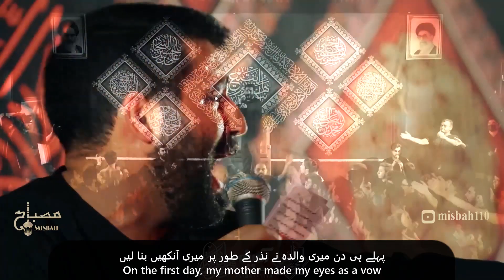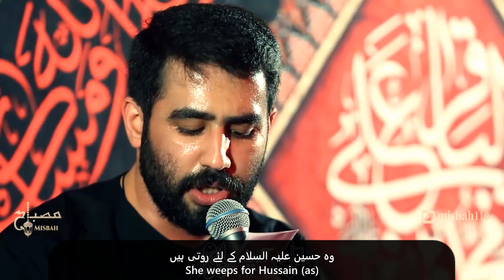هم پریشان حسینم هم پریشان حسن | کربلایی حسین طاهری | نوحه جدید 2022 | Hossein Taheri | Eng Urdu sub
Distressed for Hussain and Hassan | By : Hussein Taheri 2021
زمینه سالروز تخریب قبور ائمه بقیع سلام الله علیهم  ١۴٠٠ | هم پریشان حسینم هم پریشان حسن | کربلایی حسین طاهری
إبداع الرادود حسين طاهري ائمه البقیع عليهم السلام

متن مداحی:
[النص]

هم پریشان حسینم هم پریشان حسن
ای به قربان حسین و ای به قربان حسن
روز اول مادرم چشمان من را نذر کرد
این یکی آن حسین و این یکی آن حسن
هر شبی که فاطمه بر روضه هامان می رسد
هست گریان حسین و هست گریان حسن
نه که دنیا دینمان را هم کریمان می دهند
من که ایمان دارم از اول به قرآن حسن
زیر ایوان نجف دیدم که روزی می رسد
یا حسن جان می نویسم زیر ایوان حسن
هر کجا رفتم دیدم کار دست مجتباست
بشکند دستم نباشد گر به دامان حسن
نه که تنها این دو شب کل محرم می شویم
شب شب ؛ تکیه به تکیه باز مهمان حسن
قاسمش وقتی به میدان زد ؛ حسین آهسته گفت
می رود جان حسین و می رود جان حسن
نعره شد ” ان تنکرونی فانا ابن المجتبی “
تیغ را چرخاند و گفت این است طوفان حسن
شد حسن یک ضربه زد ارزق همانجا شد دو تا
نعره زد عباس ای جانم به قربان حسن
روضه های ما همه لطف امام مجتبی ست
شکر ؛ هر شب می روم در زیر باران حسن
پیش زهرا آبروداری کنیم و آوریم
هی گلاب و دسته گل یاد یتیمان حسن

نوحہ
نوحہ خواں
نوحہ خوانی
مرثیہ